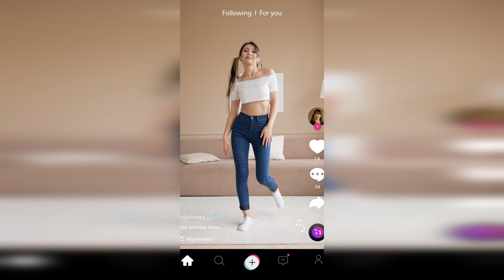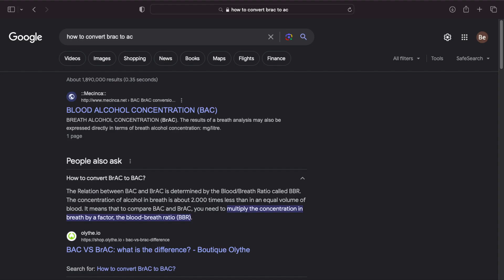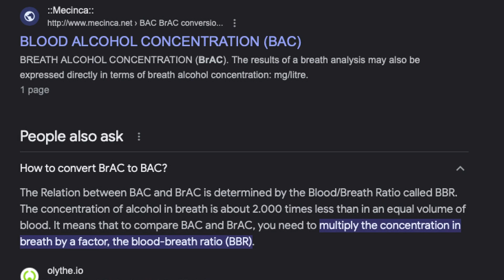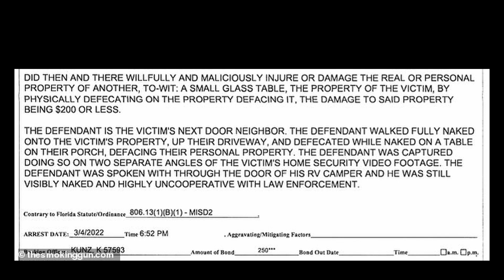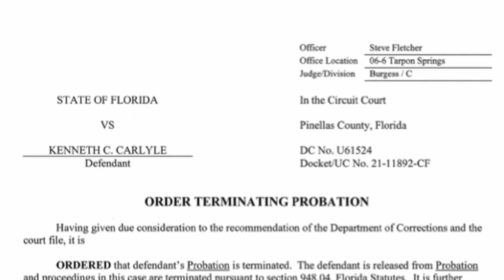You'll NEVER Guess What This Florida Man Does -- Crazy Florida Man Story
We all know some crazy Florida Man cases, but this is one that stayed under the radar. It all started going crazy for him after, he files for divorce in 2019. Then, comes the criminal acts...

I bet you will not guess either of the major crimes as they are both kind of wtf, but particularly the second one. If you fail to guess either correctly, you must share this video or elts hobgoblins from Uranus will come and haunt you until you do so! (NOTE: for crazy people and YouTube censors, this is sarcasm. No one will be injured by these hobgoblins that probably don't exist.)

So join me and this floridaman for some floridanews about some crazy s#!t!

(this video is about: a florida man who drops some craziness on his neighbor and a nearby neighborhood. Try to guess what he'll do, but you'll never guess!)

Not a Psychologist or Criminologist:
I have no formal degrees in psychology or criminology. While I may suggest possible diagnoses or how behavior is similar to a specific diagnosis, I am never **actually** diagnosing someone. I am simply offering an opinion, albeit hopefully sound and valid, but you should consider this well researched edutainment like any other documentary. I strive to make it clear when I am offering opinion and not fact; however, given the nature of making videos, I may not be able to verbalize this every time. Therefore, this shall suffice as notice.

Not Condoning/Glorifying:
I do not condone the illegal actions of any of the subjects of these videos. I cover deeply troubled individuals for the intent purposes of 1) being entertaining to a true crime audience and 2) a personal interest in learning about humanity through depravity. It's edutainment true crime and in a sense, a philosophical project. But I denounce rape, murder, assault, incest, abuse, etc. and implore anyone thinking of these actions to get mental health treatment immediately. (Emergency mental health info

In a nutshell, this allows for copyright-protected materials to be used in certain contexts like reviews, news, entertainment, documentaries, etc. as long as this usage stays within certain guidelines, particularly not competing with the original items.

If you or your client(s) are the copyright owner of said materials and have an issue with them being used in this video, please send me an email at and we can discuss the best ways to verify your ownership and what changes you'd like me to make (i.e. remove it, give you a more specific credit, etc.).